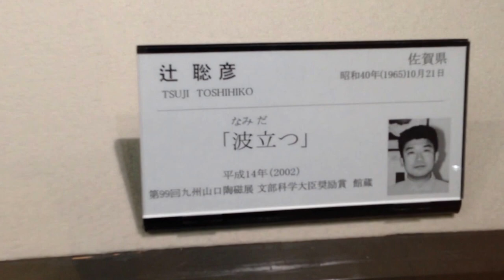A Customized Tour of Nagasaki`s Pottery region can be organised for all Ceramic enthusiasts.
Lots of pottery and ceramic displays at the Kyushu Ceramics Museum in Arita.